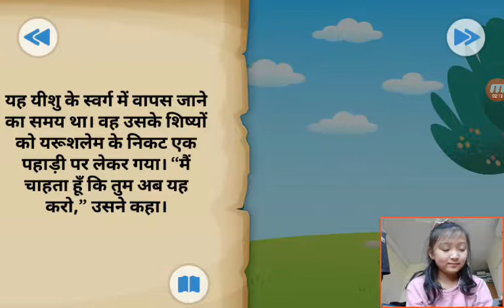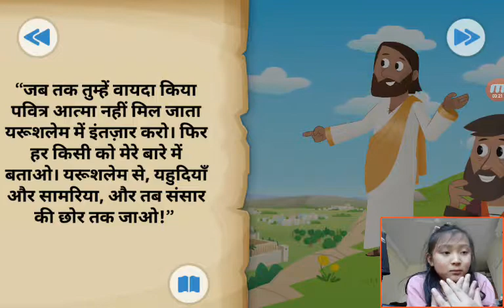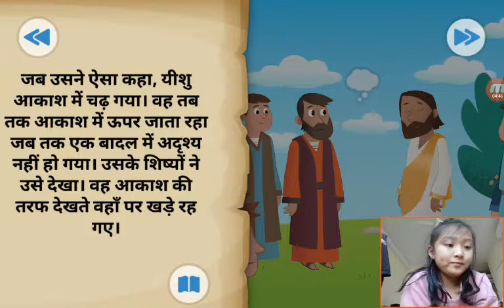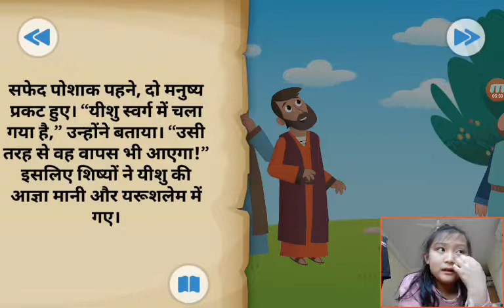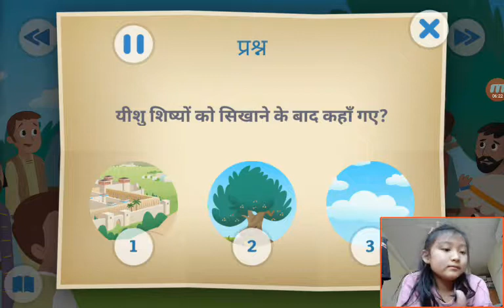‹Kids›Grace：Wonderful Bible Story‹성경이야기›– 예수님 다시하늘로 올라가시다, यीशु फिर स्वर्ग पर जा रहा है